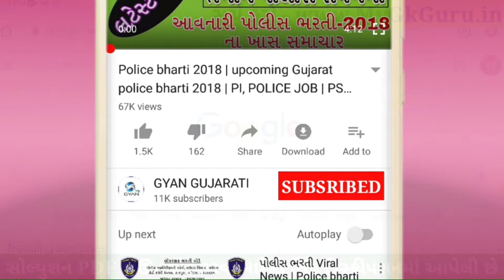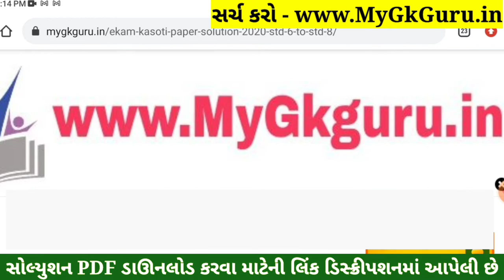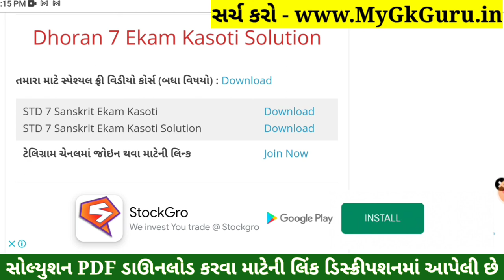Dhoran 7 Sanskrut ekam kasoti paper solution January 2022 | Std 7 Sanskrut Ekam Kasoti Solution PDF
STD 7 Sanskrut ekam kasoti paper solution January 2022, Std 7 Sanskrut Ekam Kasoti Solution 12 January 2022

std 7 Sanskrut ekam kasoti paper solution 2022
std 7 Sanskrut solutionekam kasoti paper solution January 2022
7th ekam kasoti Sanskrut paper solution 2022
Sanskrut original paper std 7real paper solution 2022
std 7 Sanskrut solution pdf download 2022
std 7 Sanskrut Ekam Kasoti Paper Solution January 2022,
std 7 Sanskrit Ekam Kasoti Paper Solution January 2022,
std 7 Sanskrut ekam kasoti Paper Solution 12 January 2022,
std 7 Sanskrit ekam kasoti Paper Solution 12 January 2022,
ekam kasoti STD 7 Sanskrut Paper Solution January 2022,
ekam kasoti std 7 Sanskrit Paper Solution 12 January 2022,
std 7 Sanskrut ekam kasoti Full Paper Solution January 2022,
std 7 Sanskrut samayik mulyankan kasoti Solution 2022,
Ekam Kasoti Std 7 Sanskrut Paper Solution 12 January 2022,
ekam kasoti paper STD 7 Sanskrut solution January 2022,
Std 7 Sanskrut ekam Kasoti Solution 2022,
Std 7 Sanskrut Ekam Kasoti Paper January 2022,
Ekam Kasoti Sanskrut solution 12 January 2022,
Ekam Kasoti std 7 Sanskrut full solution January 2022,
Ekam Kasoti std 7 Sanskrut solution 12 January 2022,
STD 7 Sanskrut paper download,
STD 7 Sanskrut ekam Exam paper download 2022,
12 January 2022 ekam kasoti paper download,
12 January 2022 ekam kasoti paper solution,
STD 7 Sanskrut paper solution ekam kasoti,
ekam kasoti STD 7 Sanskrut paper download,
January 2022 ekam kasoti std 7 Sanskrut paper,
STD 7 Sanskrut ekam kasoti original paper solution January 2022,
STD 7 Sanskrut ekam kasoti real paper solution January 2022,
std 7 Sanskrut paper solution January 2022,
Sanskrut std 7 ekam kasoti solution January 2022,
Sanskrut std 7 paper solution 2022,
Sanskrit STD 7 paper solution 2022,
Sanskrut paper,std 7 paper solution 2022,
std 7 ekam exam Sanskrut paper solution 2022,
ekam kasoti std 7 paper solution,
Sanskrut ekam kasoti paper solution std 7,
ekam ekam kasoti 2022 paper solution,
Ekam kasoti std 7 Sanskrut solution 2022,
std 7 Sanskrut paper January 2022,
January ekam exam Sanskrut 2022,